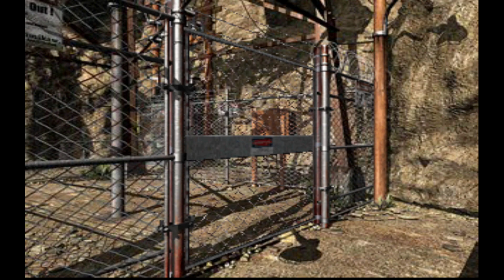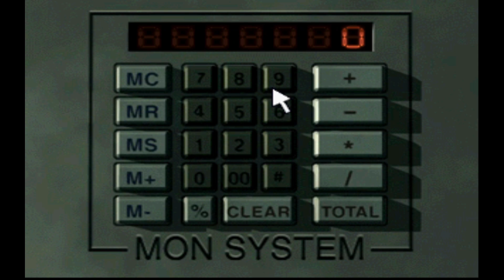Parasite Eve 2 Nightmare: Dryfield Day/Night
So in some cases if I can, I'll go for specific segments if I have the time, which I wanted to get Dryfield done before getting to the Mines.

Has my first death to the crawler boss, used a lvl 2 buff prior, between the delay when pressing for item and the increased cast timer, didn't work out, but swapping for just a pyro attack instead seemed to work just fine.

The flamethrower boss was going pretty well till he did his grab, which left me on the wrong side to make sure I didn't die trying to get past him.

Scariest part is probably the Chaser cage area and any section where you can just simply be one shotted. Spells become pretty important to just clearing through areas, more you know the better. There are a lot of camera angles that can screw you over quite a bit, which I'll mention on the final video of this series.

Just due to me usually just forgetting, if you do this optimal, you'd be able to simply plan out the rooms and just go to them when they won't be filled up again. There are quite a few times this can happen, but I usually just don't wish to take the risk unless I know for certain that it's not gonna get replaced.

I remembered about this so I thought I'd mention it. So in the last 2 difficulties, you can buy flares while normally you cannot. You basically after tower take your resources and buy pepper sprays and flares to clear out rooms more effectively. Since there honestly isn't that much to invest in, you just get those and some odds and ends, usually just Lipstick to refill MP.